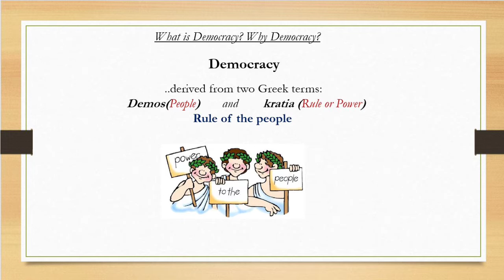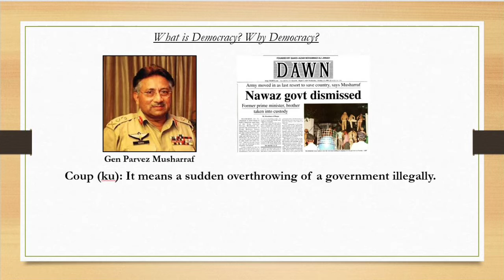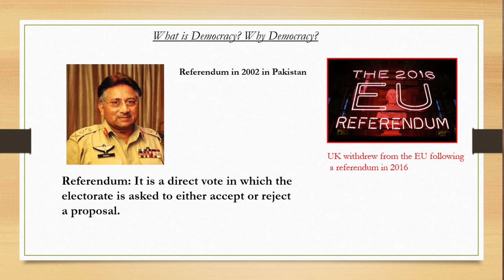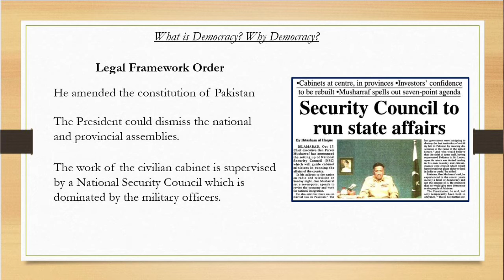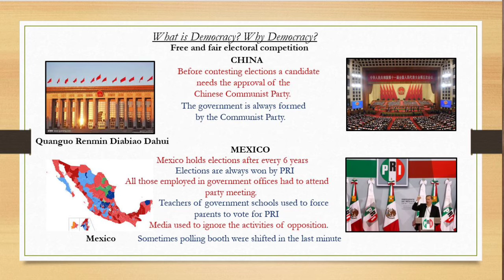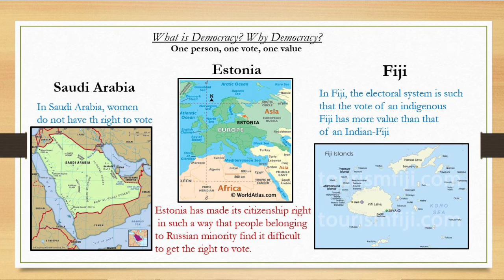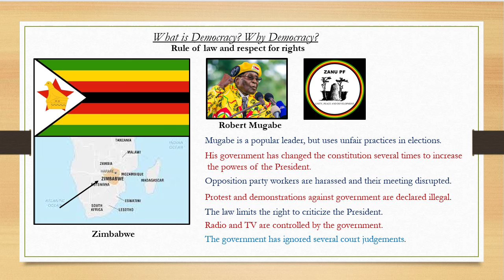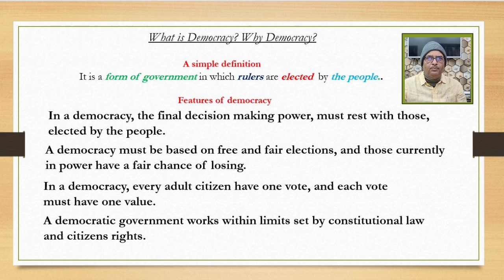What is democracy?|Features of democracy| Class9|Civics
This video explains democracy and its features.

Next video:

Important questions
1.Elections in China do not represent people’s verdict. Explain?
China is not a democratic country in true sense.
i) Election is held every 5 years but no candidate can contest elections without the approval of Communist Party of China.
ii) The govt is always formed by the Communist Party.
iii) One party system goes contrary to the principles of democracy. All powers are concentrated with one party. Only one political view prevails, the opposing views are not allowed to spread.
2.What steps were taken by PRI to win elections in Mexico?
The PRI is known to use many dirty tricks to win elections.
i) All those who were employed in government offices had to attend its party meetings.
Ii) Teachers in the government schools used to force parents to vote for the PRI.
iii) Media largely ignored the activities of opposition political parties except to criticize them.
iv) Sometimes polling booths were shifted from one place to other in the last minute which made it difficult to cast their votes.
v) The PRI spent a large sum of money in the campaign for its candidates.
3.Write 3 instances of denial of equal rights to vote in world politics?
i) In Saudi Arabia women do not have the right to vote.
ii) Estonia has made its citizenship rules in such a way that people belonging to Russian minority find it difficult to get the right to vote.
iii) In Fiji, the electoral system is such that the vote of an indigenous Fiji has more value than that of an Indian Fijian.
4.How does a democratic govt rule within limits set up by constitutional law? Give reasons.
A democratic govt can’t do whatever it likes simply because it has won an election.
It has to respect certain basic rules.
Every major decision has to go through a series of consultations.
Every office bearer has certain rights and responsibilities assigned by the constitution and the law.
Each of these is accountable not only to the people but also to other independent officials.
5.Write down the features of democracy as form of govt?
i) Final authority rests with the people’s representatives: In a democracy the final decision making power must rest with, those elected by the people.
ii) Free and fair elections: A democracy must be based on free and fair elections where those currently in power have a fair chance of losing.
iii) One Person, One Vote, One Value: In a democracy such adult citizen must have one vote and each vote must have one value.
iv) Rule of law and respect for rights: A democratic govt rules within limits set by the constitutional law and citizen’s rights.